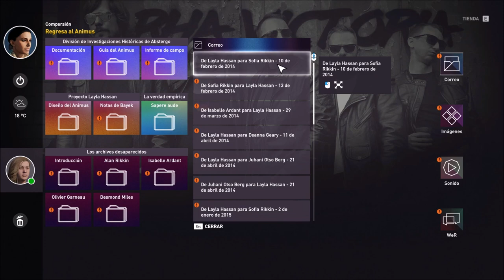Assassin's Creed Origins Capitulo 47 Aya 2ª parte Misión Principal 100% sincronizado